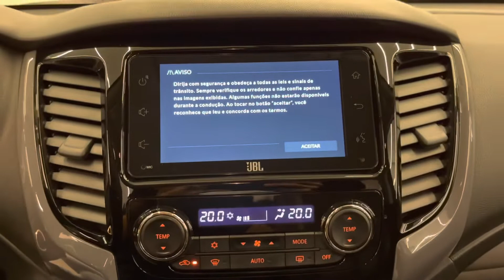Mitsubishi L200 Triton Outdoor 2.4 CD HPE Motor Sports 4x4 AT - 2021 | Palmeira Motors Limeira